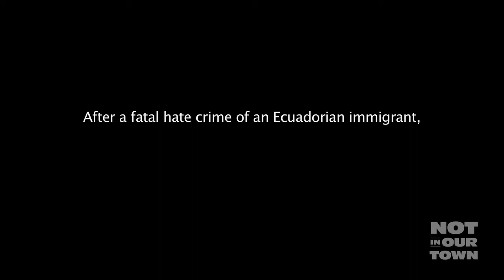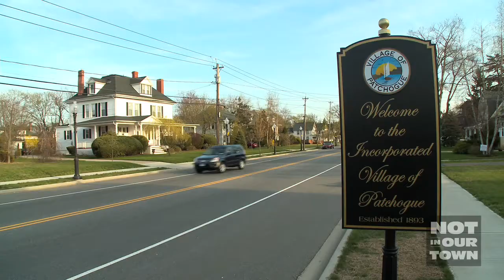Raising the Curtain on Unity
The Unity Coalition, a community group that formed after the killing of Ecuadorian immigrant Marcelo Lucero, organized an evening of performances dedicated to unity and inclusiveness April 20, 2009.  Featuring high school student performers and a leading cast member of the Broadway production "In the Heights."